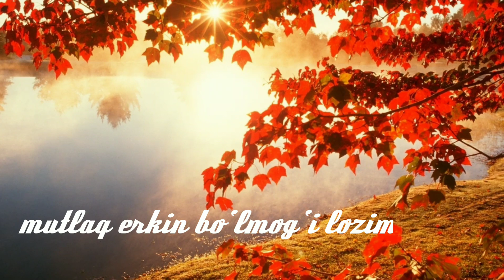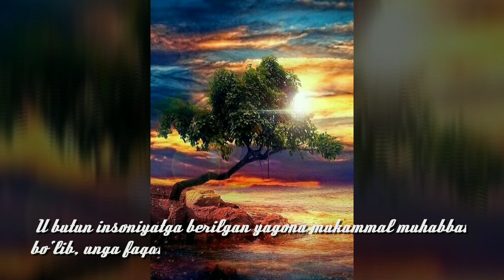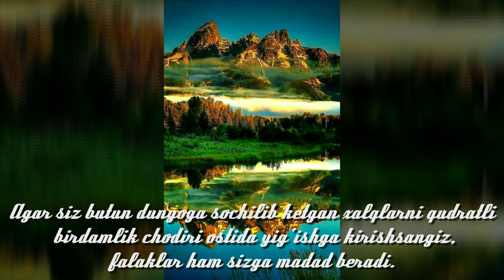Sevgi (Muhabbat) tushunchasi - Hazrati Bahoulloh Bitiklaridan saylanmalar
Hazrati Bahoulloh Bitiklaridan saylanmalar

Mukammal muhabbat g‘arazsiz va har qanday kishanlardan mutlaq erkin bo‘lmog‘i lozim. Oilaga bo‘lgan muhabbat cheklangan, chunki, qon-qarindoshlik munosabatlari eng mustahkam rishtalardan emasdir. Ko‘pincha bir oila a’zolari o‘zaro nifoqda yashaydilar va hatto, bir-birlarini ko‘rolmaydilar.
Vatanga bo‘lgan muxabbatning chegaralari bordir: kishining boshqa yurtlarga nisbatan nafrat tug‘diruvchi o‘z mamlakatiga muhabbati komil bo‘lishi mumkin emas. Ayrim hollarda, hatto, vatandoshlar ham o‘zaro ichki nizo-yu janjallar bilan bosh ko‘tarib chiqadilar...
Siyosiy ehtiroslar bir partiyaning ikkinchisiga nisbatan nafratiga aylanib ketadi...
Insoniyatga bo‘lgan buyuk fidoiy muhabbat bizning nokomilligimiz va xudbinligimizdan kelib chiqadigan barcha bu rishtalardan  ozoddir. U butun insoniyatga berilgan yagona mukammal muhabbat bo‘lib, unga faqat Ilohiy Ruh qudrati orqali erishish mumkin. Hech bir zaminiy kuch insonda butun dunyoni qamrab oladigan muhabbatni uyg‘otishga qodir emas.
Illo insonlar Ilohiy muhabbat kuchi orqali birlashsinlar! Toki bu intihosiz muhabbat yog‘dulari ostida abadiy qolmoq uchun ularning qalblari birdamlikda bo‘lsin...
Sizning oilangizga yoki vatandoshlaringizga bo‘lgan muhabbatingizni  ana shu mangu muhabbat shu’lalari nurafshon etib tursin! O‘z oilangizdan bo‘lish-bo‘lmasligidan qat’iy nazar Ilohiy sifatlarni o‘zida aks ettirgan har bir kishini seving. O‘z yo‘lingizda uchragan barcha kimsalarga cheksiz muhabbat nurlarini yog‘diring... Agar siz butun dunyoga sochilib ketgan xalqlarni qudratli birdamlik chodiri ostida yig‘ishga kirishsangiz, falaklar ham sizga madad beradi. Siz insoniyatga xizmat qilish ishida Ollohning xizmatkoriga, Uning samoviy yordamchisiga aylanasiz. Bu butun insoniyatga xizmatdir! Bu har bir insonga xizmatdir! Buni hech qachon yoddan chiqarmang!